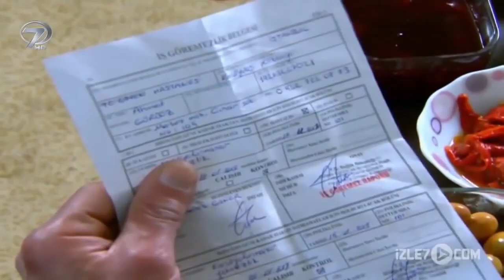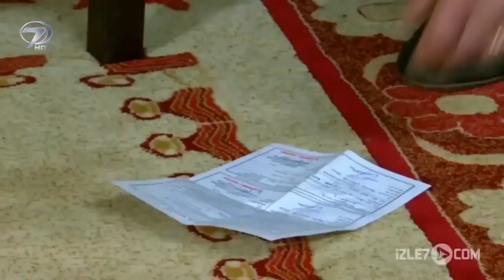Sen Üzülme - Kanal 7 TV Filmi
Sen Üzülme Filmi...

Eşini kaybettikten sonra iki çocuğu ile hayatla mücadele eden bir kadın… Suçunu inkar eden bir adamın vicdan muhasebesi… İki çocuklu dul bir kadının ikinci evliliğinde yaşadığı büyük imtihanı ve bir adamın vicdan muhasebesinin anlatıldığı bir film.

Gönül eşinin vefatından sonra Yunus ve Mine adlı iki çocuğu ile zor bir hayat mücadelesiyle karşı karşıya kalır. Evlere temizliğe giderek hayatlarını sürdürmeye çocuklarına hem annelik hem babalık yapmaya başlar. Tek başına yaşadığı sıkıntıları atlatmak isteyen genç kadın komşuları Hatice’nin vasıtasıyla Ahmet ile evlenir. Gönül, tam rahata kavuşacağını düşünürken Ahmet’in ustabaşı olarak çalıştığı atölye kapanır. Gönül artık çocuklarının yanında bir de eşine bakmak zorunda kalmıştır. Ahmet’in iş başvuruları sonuçsuz kaldıkça morali bozulur ve gerginliğini küçük çocuklardan çıkarmaya başlar. Ancak bu duruma annelerinin üzüleceğini düşünen çocuklar ona hiçbir şey hissettirmezler. Bir gün eve sarhoş gelen Ahmet hırsızlık yapmıştır. Bu olayı örtbas etmeye çalışan Yunus istemeden de olsa hırsız damgasını yer. Ahmet suçunu inkar eder ve Yunus hırsızlık suçlamasıyla hapse girer. Çocuğunun suçsuz olduğuna inanan Gönül ise Allah’a Yunus’un suçsuzluğunun ispatlanması için her gün dua eder. Vicdan azabı ile suçunu itiraf etmeyi düşünen Ahmet atölyenin tekrar açıldığını duyar ve para hırsıyla bundan vazgeçer. Fakat bir süre sonra hatasını anlayan Ahmet karakola giderek suçunu itiraf eder. Yunus annesine ve kardeşine kavuşur ve mutlu bir şekilde hayatlarına devam eder.